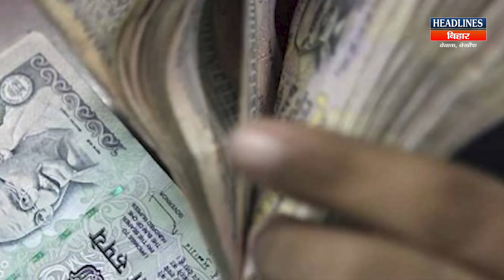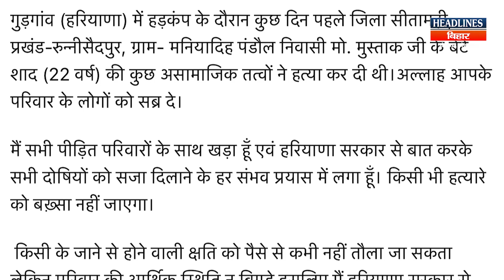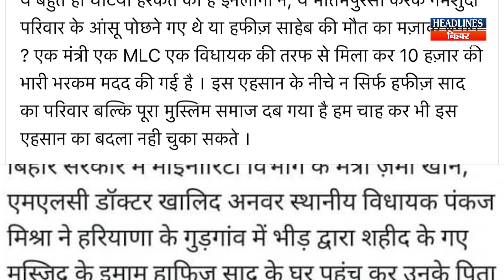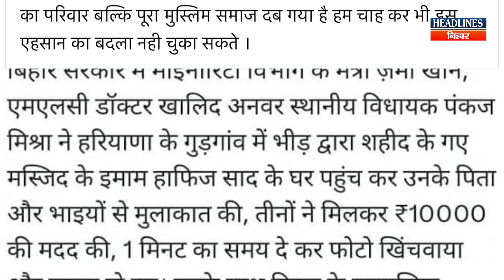मुसलमान के मौत की क़ीमत मात्र 10 हज़ार Nitish के मुस्लिम मंत्री का देखिए कारनामा | Headlines Bihar